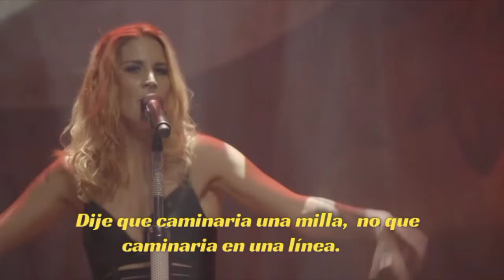Delain - Danse Macabre LIVE video audio subtitulado a español